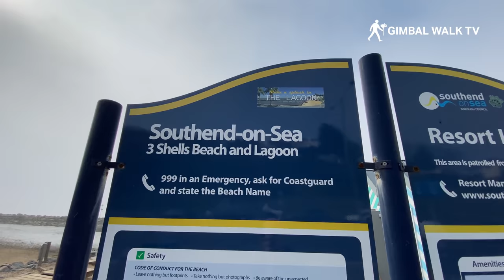SOUTHEND ON SEA | Full tour of Southend On Sea Beach and Seafront | Essex England (4K)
SOUTHEND ON SEA | Full tour of Southend On Sea Beach and Seafront | 4K Walking tour
A look around Southend On Sea seafront in Essex England during a really misty morning!

We take a walk through the popular seaside town of Southend On Sea in Essex to see what's happening ahead of the resort opening up for a big summer.

With its seven miles of coastline, you'll be surprised just how much there is to see and do in Southend-on-Sea. Walk along the world famous pier, enjoy the funfair or discover a thriving cultural scene, Southend-on-Sea has it all and is waiting to give you a warm welcome.

A seafront amusement park, sand and shingle beaches, and fish 'n' chips shops leading down to the country's longest pier; Essex's Southend-on-Sea has all the trappings of a classic British seaside resort, as well as a gritty city centre complete with shops and packed nightclubs.

Enjoy traditional seaside fun in the shape of award-winning beaches and family attractions from the world famous Pier and its mile long railway, Adventure Island fun park with its range of rides and rollercoasters, Sealife Adventure plus of course all the amusement arcades and the popular fountains on City Beach.

Southend-on-Sea is a resort town on the Thames Estuary in Essex, southeast England. The long Southend Pier is serviced by a small train and has a museum at its shore end. Nearby, Adventure Island is an amusement park with fairground rides and water slides. The Cliff Lift, a century-old funicular, clings to the hillside and offers coastal views. Sea Life Adventure aquarium is home to otters, clownfish and turtles.

SOUTHEND ON SEA PIER
Southend Pier is the town’s historical icon as well as being the longest pier in the world!
Visitors have the option to take the train or take a wander down the walkway.

The famous Southend On Sea Adventure Island is another really popular tourist attraction in Southend worth looking at if you're coming to Southend for a holiday

Southend-on-Sea - home to the world’s longest pleasure pier and seven miles of stunning coastline.

The Essex seaside town, Southend-on-Sea runs along the South East coast of England, connecting the Thames estuary to the North Sea.

Southend’s sweeping coastline has seven award winning beaches to enjoy. Whether you’re strolling along the sand or dipping your toes in the water, make the most the views at one of the beaches in the warmest and driest places in the UK.

From quiet beaches to fun family friendly beaches there's 7 miles of coast so you'll find the perfect beach in Southend

Southend is renowned for its landmark pier – the longest of its kind in the world, its award-winning beaches, and its illuminated nightlife.

I hope you enjoy this virtual walk through Southend On Sea.

►  THE VIDEO AND CAMERA EQUIPMENT AND GEAR I USED